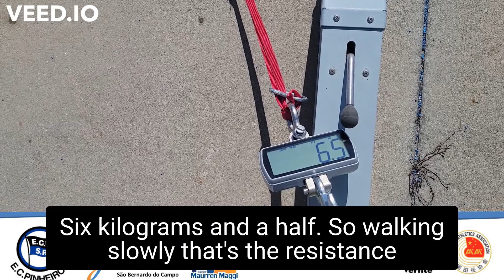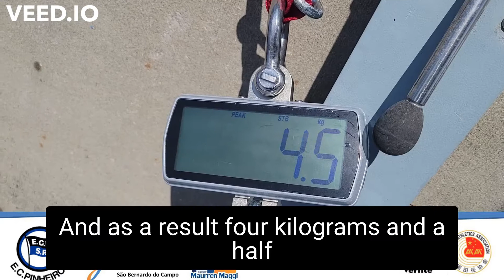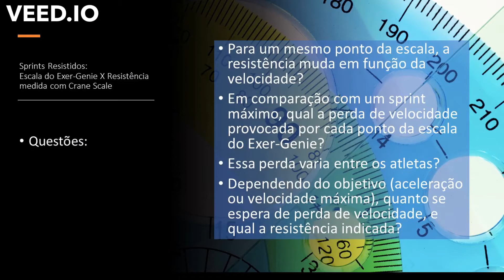Exer-Genie: resistance load measured with a crane scale - English subtitles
Sprinting, Resisted running, Resisted sprinting, Towing

Resisted running is very popular among sprinters, hurdlers and jumpers. Different instruments have been used to offer resistance. Some are quite simple (though effective), such as sleds, tires and parachutes. Others are sophisticated, such as the 1080 or the similar from Globus.
The Exer-Genie is a low-cost solution that has been on the market for a long time, and that I have used with athletes in Brazil and now also from China.
There are few studies about it, but good things should appear soon, from what we saw on @jbmorin3327's blog.
Meanwhile, the use of a crane scale allows us to collect information that can help us in programming. The crane scale itself is simple and inexpensive, although logically it has limitations. It has the potential to provide important information to be used by the coach in practical settings.